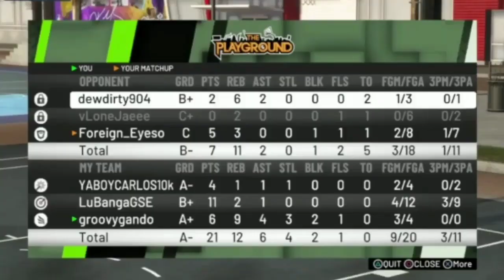Toxic Lineup Review! NBA2K19